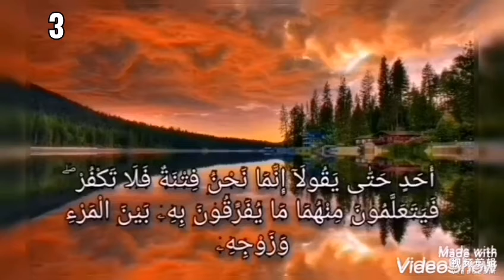كثير من النساء يكرهن أزواجهن بسبب السحر للأستاذ سفيان لمقدم أبو صهيب حفظه الله